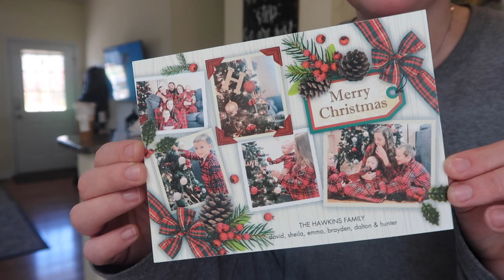MOM LIFE CLEAN WITH ME| Realistic Small House Cleaning Motivation | Lovevery Review | Disaster Clean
Hey friends! This video is full of realistic small house cleaning motivation. Tackling my todo list with a newborn is never easy but I hope this video give you all motivation to just tackle what you can.

Grove Collaborative: ⬇️ GET A FREE MRS. MYERS GIFT SET

Tineco iFloor3

SOAP DISPENSER LIDS

Bissell Pet Stain Remover

Anti Slip Rug Grips

ADHESIVE TOWEL HOOKS

Silverware Organizer

Watermelon Cutter

Toy Organizer

Dyson V7

Ocedar Spin Mop

Bread Box

Ocedar Broom and Dust Pan

Just a little bit about me... My name is Sheila and i am a married SAHM to 3. My husbands name is David and together we have 2 boys, Brayden is 3 and Dalton is 1. I also have a 14 year old daughter from a previous relationship named Emma. Together we live a simple life on the eastern shore of Maryland. I recently became a SAHM and started my channel as a way to do something for myself and connect with others!!! I love to provide busy moms with tons of cleaning motivation, organization motivation and easy cleaning routines in hopes to help you keep your home in order. I also want to show real life messes to let you know we all have messes needing attention but we can get it cleaned up together! I love to chat.